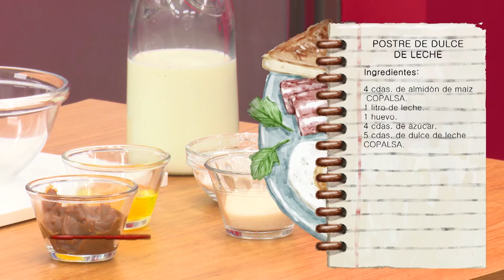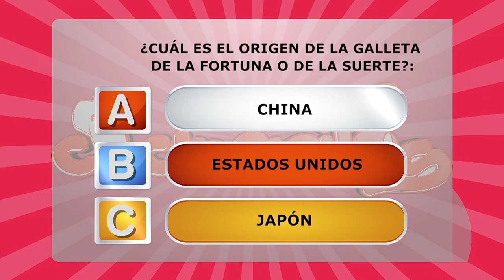COCINERITOS TV - POSTRE DE DULCE DE LECHE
Ingredientes:
4 cdas. de almidón de maíz COPALSA.
1 litro de leche.
1 huevo.
4 cdas. de azúcar.
5 cdas. de dulce de leche COPALSA.